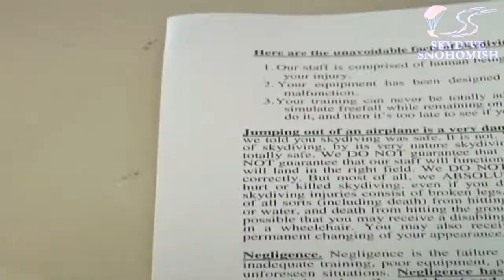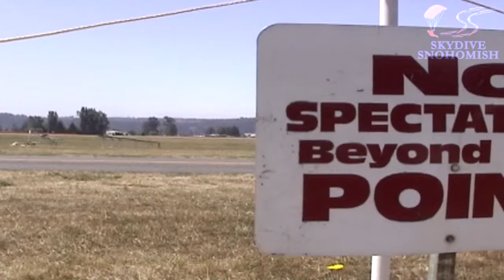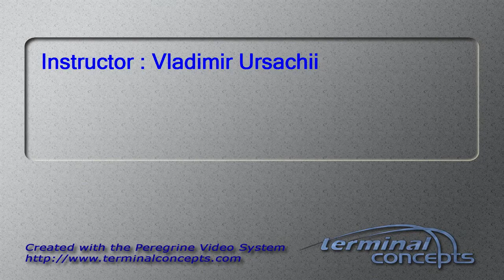Pratyush Gautam's Tandem skydive!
Pratyush Gautam's tandem skydive at Skydive Snohomish!